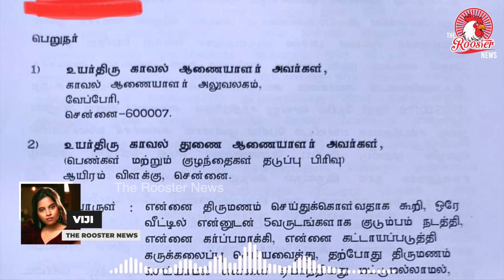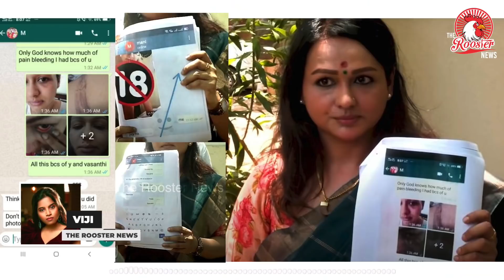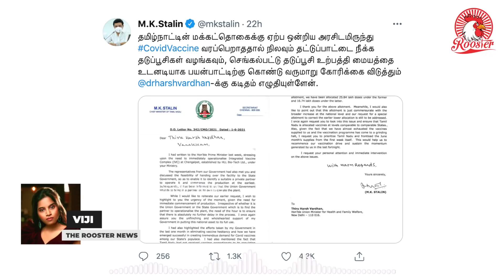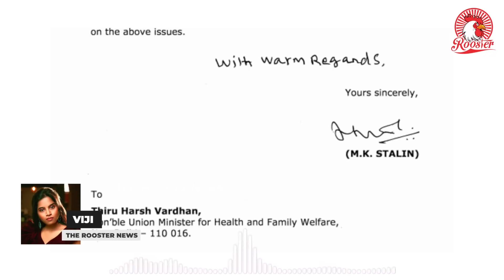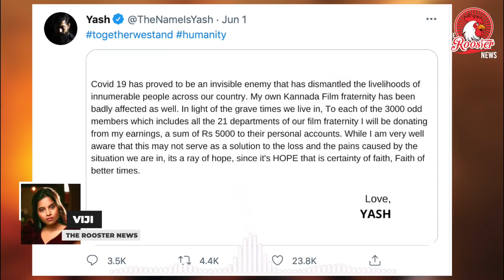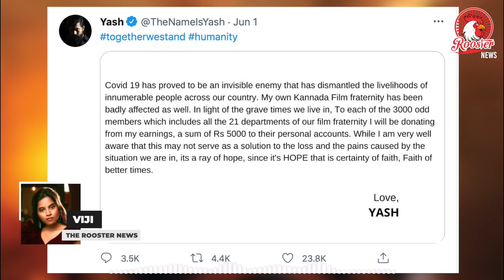PSBB-க்கும், இதுக்கும் சம்பந்தம் இல்லை | Naadodigal' actress Shanthini's SHOCKING Revelation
1. 'NAADODIGAL' ACTRESS SHANTHINI'S SHOCKING REVELATIONS: "HE ABUSED & TORTURED ME…FORCED FOR ABORTION…BLACKMAILED TO LEAK PRIVATE PICS…” - WHAT HAPPENED?

Actress Shanthini, a Malaysian citizen of Indian origin, set her foot in Kollywood with Naadodigal. The actress is hitting the headlines as she has come forward with some shocking allegations.

Naadodigal actress Shanthini makes shocking revelations against former minister Manikandan
The actress who addressed the press after lodging a complaint against former ADMK Minister Manikandan stated that she was the former Tourism Ambassador for Tamil Nadu and then talks about how she first met the minister which later turned into love interest.

She also stated that the minister used to torture her and abuse her mentally and physically as well. The problem started when the minister who was living together with the actress for five years refused to marry her.

Shanthini also stated that the minister had made her pregnant and then forced abortion and in now threatening to kill her and also leak her private photos if she does not remain silent.

2. Tamil Nadu Chief Minister MK Stalin wrote to Union Health Minister Dr Harsh Vardhan to operationalise an integrated vaccine complex in Chengalpattu established by HLL Biotech Ltd.

3. ‘KGF’ star Yash

“Covid 19 has proved to be an invisible enemy that has dismantled the livelihoods of innumerable people across our country. Our own Kannada film fraternity has been badly affected as well,” he said.

The “KGF” star said he will be donating Rs 5,000 to the personal account of 3,000 members working across 21 departments of Kannada film fraternity.